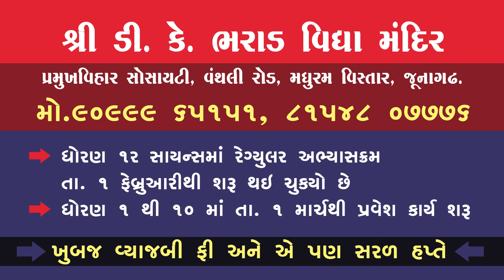Bharad Vidhya Mandir - Junagadh Ad. | Admissions Open | Jayesh Bharad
This is Bharad Vidhya Mandir - Junagadh's advertisement for admission information.
For more info. contact to ,
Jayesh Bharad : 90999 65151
Artist : Jagpal Bharad
Made by : SK Media